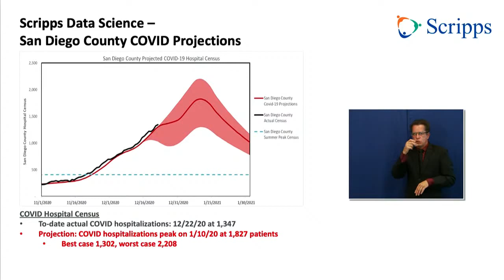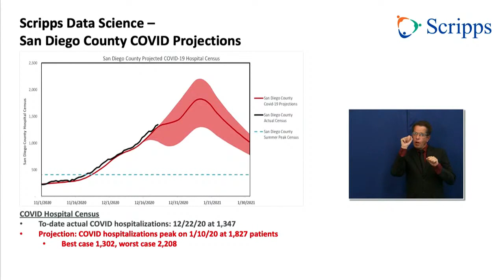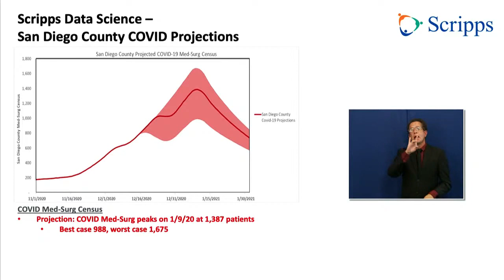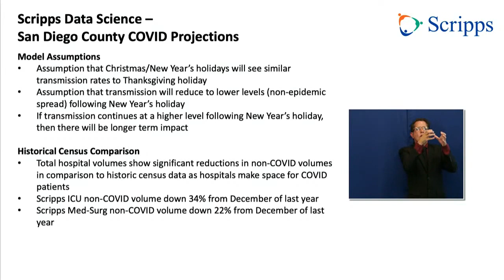Chris Van Gorder, President and CEO of Scripps Health, speaks at San Diego County COVID-19 update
The update comes after public health officials reported 28 new deaths and 2,381 new COVID-19 infections on Tuesday, the fewest cases reported since Dec. 14.

Still, Tuesday's reported cases marked the 22nd consecutive day with more than 1,000 cases. It was also the 15th day overall with more than 2,000 new cases. With 3,252 COVID-19 infections reported Monday, 3,611 Friday, 3,493 Saturday, 2,807 Wednesday and 2,604 cases Thursday. The five highest daily case counts have all occurred in the past week.

The county's cumulative cases increased to 132,098.

The county's death toll is now 1,311: 16 men and 12 women died between Dec. 9 and Dec. 21, and their ages ranged from the early 50s to mid-90s. All but one had underlying medical conditions.

Another 35 people were hospitalized as of Tuesday, with six additional people sent to an intensive care unit.